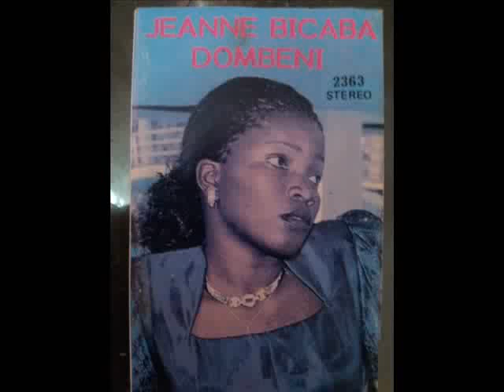RETRO BURKINA - Jeanne Bicaba - Dombeni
RETRO BURKINA DES ANNÉES 90